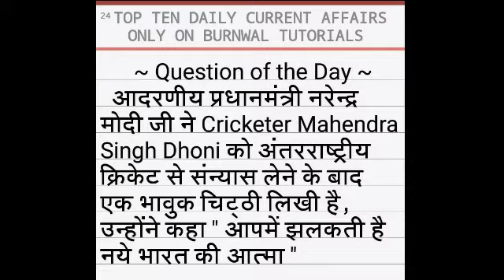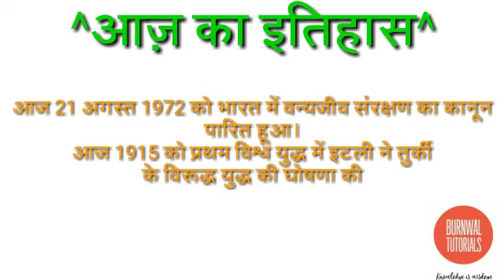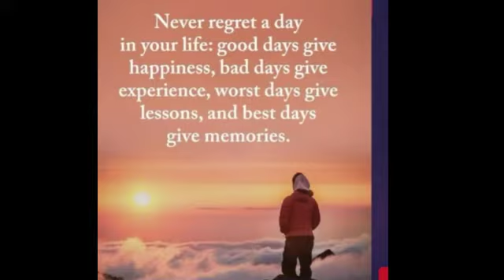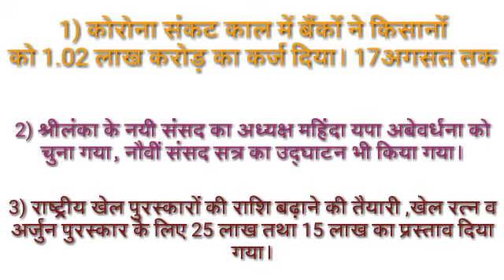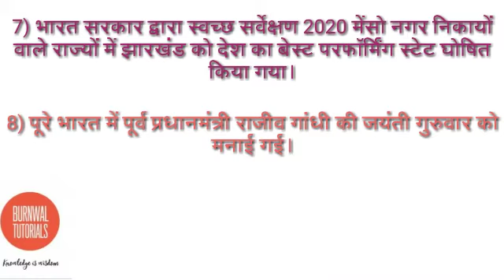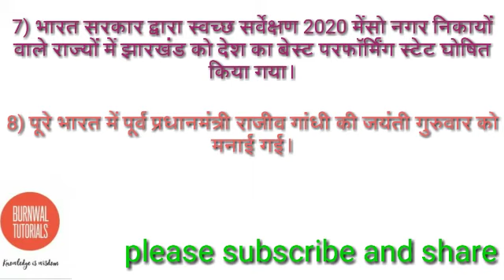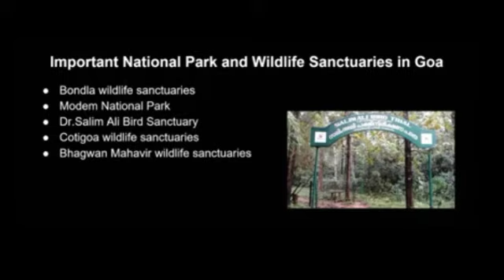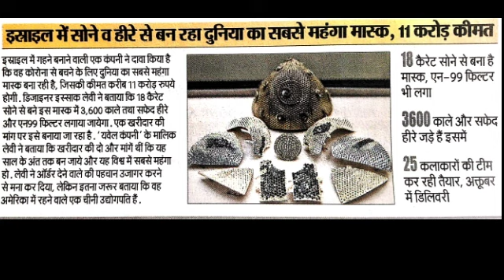TOP TEN DAILY CURRENT AFFAIRS FOR SSC BANK RAILWAY EXAM